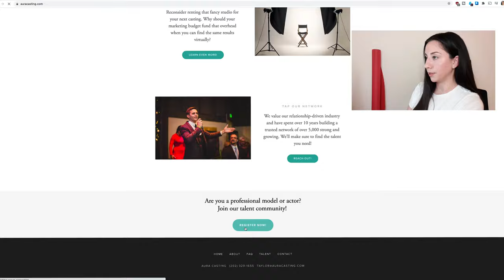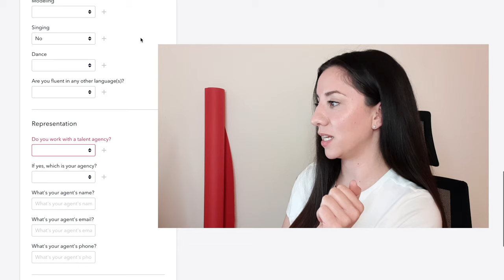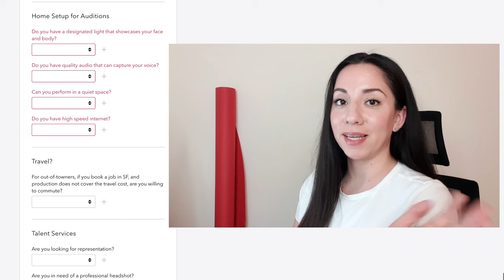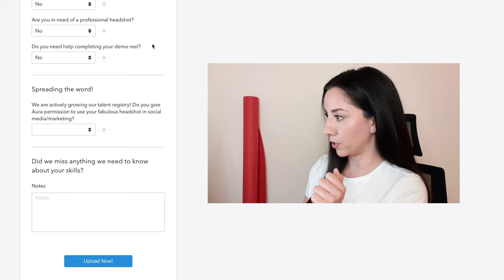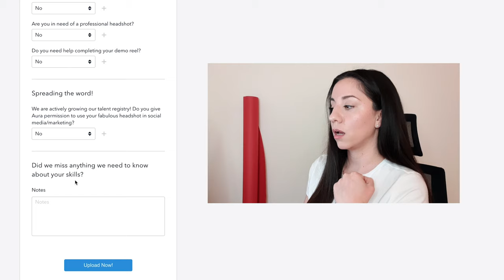Creating an Aura Casting Account | 100% Online Casting Office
I recently found out about a Bay Area based casting company. Aura Casting is a 100% Online. Today, we are registering for it together. It is free but will have the option to pay in the future according to the site.

00:00 What is Aura and how I found it
00:28 Where will the auditions be?
00:41Who Qualifies
00:48 Can you edit your profile
2:44 Do you self-submit
3:35 Registering
6:11 List of Agents
6:50 Is Travel Paid
8:12 Additional Tips on Submitting
9:03 Featured Channel